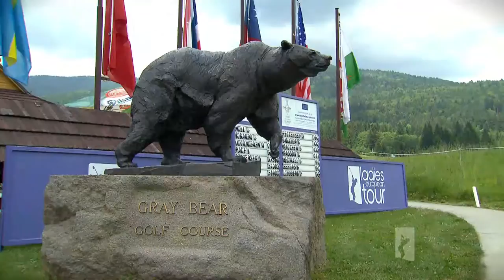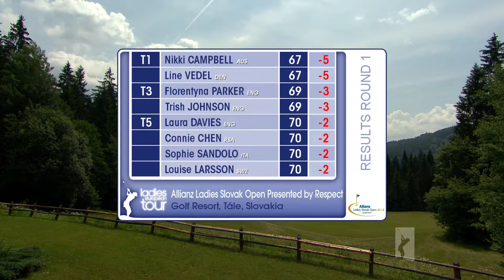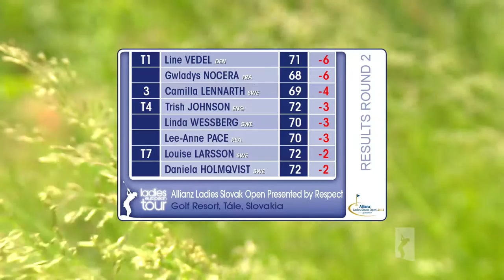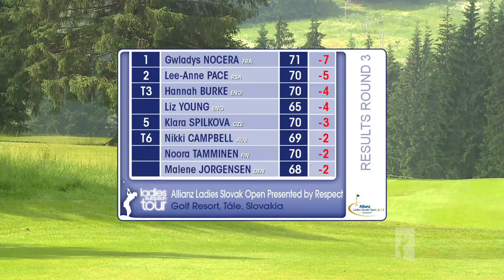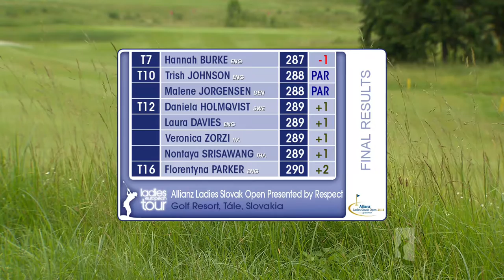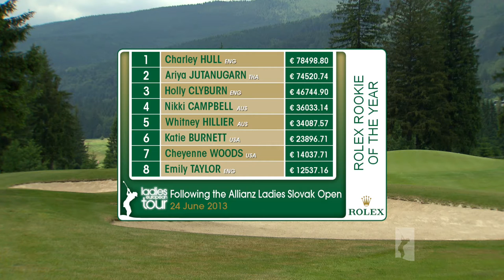LET Golf - Allianz Ladies Slovak Open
Swedish rookie Caroline Hedwall secured her first Ladies European Tour title at the Allianz Ladies Slovak Open.

The 22-year-old from Barsebäck totalled 11 under par 205 in the event, which was shortened to 54 holes after storms.

Hedwall, who had played eight holes of her third round on Saturday, completed a round of 67 in sunshine at Gray Bear Golf Club in Tále on Sunday. She started out with three straight birdies from the ninth and added another at the par-four 15th hole.

The former NCAA champion finished two strokes ahead of Christel Boeljon from the Netherlands, who shot a career-low eight under par 64. English rookie Rachel Jennings finished in third on seven under par.

Hedwall, who won her first professional tournament at the Women's NSW Open in Australia in January, said that she felt confident, but was surprised to win on the LET so early in the season, in only her eighth start as a member.